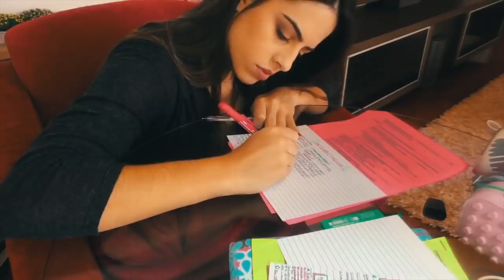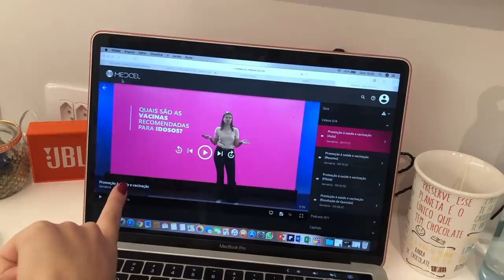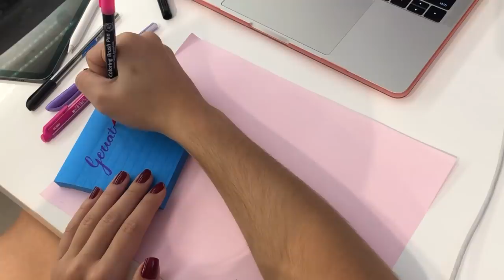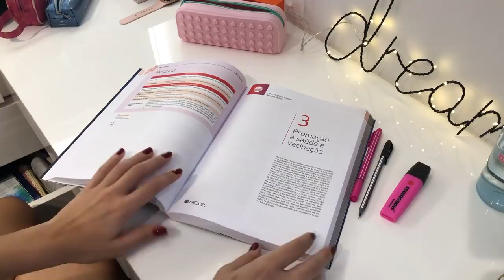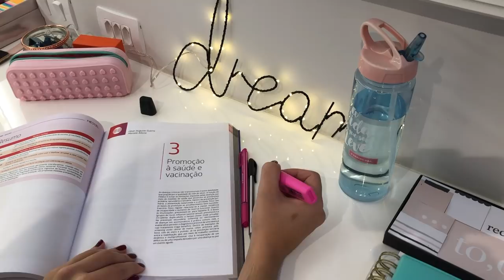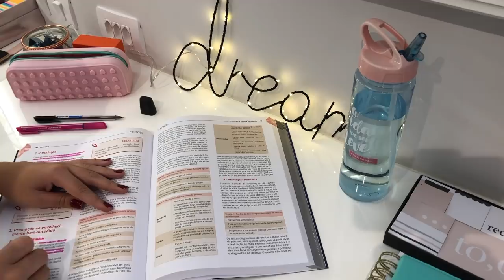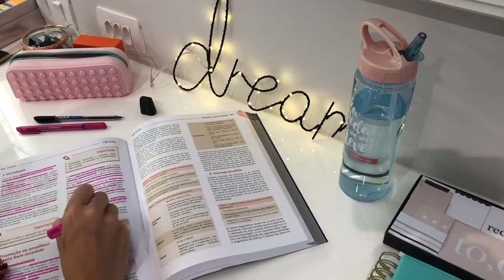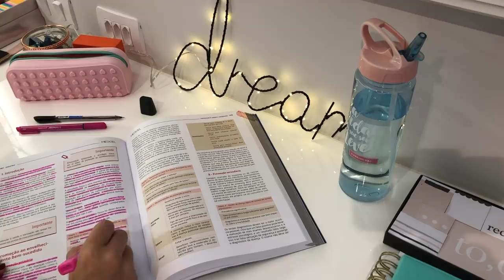STUDY VLOG DE MEDICINA: VIDEO AULA, ANOTAÇÕES E LIVRO | Julia Pabis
Mais um study vlog aqui no canal! Nesse mostrei como fiz anotações a mão de uma video aula e também li um capítulo de livro relacionado ao mesmo assunto!